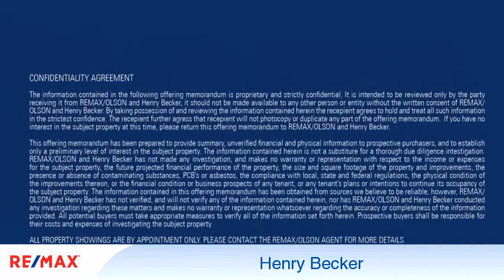Homes for sale - 5417 Pacific Boulevard, Huntington Park, CA 90255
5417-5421 Pacific Boulevard in down town Huntington Park is just blocks from the Community Hospital of Huntington Park on Pacific and Slauson. Thus current operational Orthopedic and General Practice has excellent street frontage with ad value upside income potential. Please take notice that this opportunity is perfect for a Doctor / Dentist or health care organization that sees patients. this Medical/Dental/Owner User Investment Opportunity has three parcels that include approximately 14,625 SF on a 31,430 SF lot. The building has over 10,000 square feet downstairs; approximately 3,500 SF upstairs and has a separate building that is an Italian Restaurant. There is ample secure parking in the back of the building and located behind the restaurant. This is a perfect owner User building that can be purchased with 10% down.

Bedrooms: 0
Bathrooms: 0.00
Square Feet: 0
Price: $2,897,000

11/07/2018 01:09:01 am

Last modified: